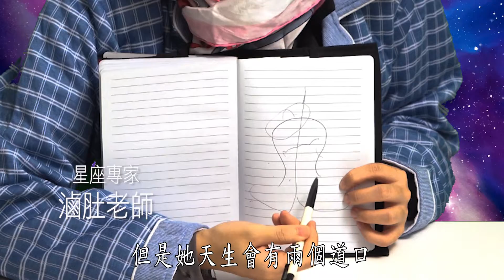10歲男童案惹議｜專家受不了刺激直接中邪《VS MEDIA》